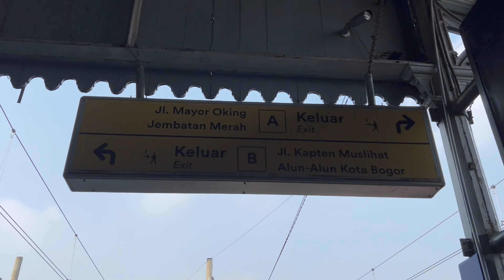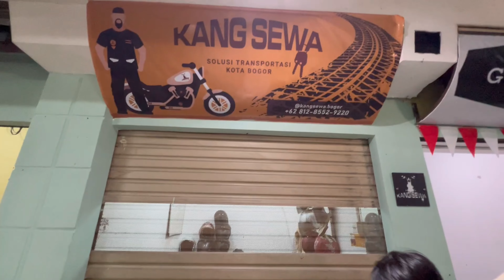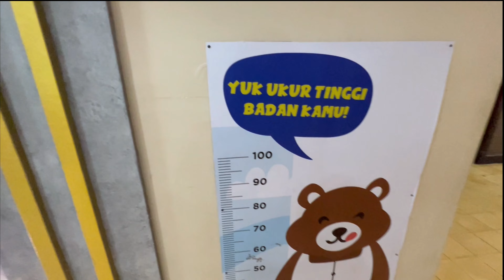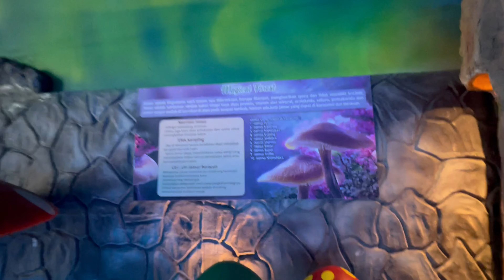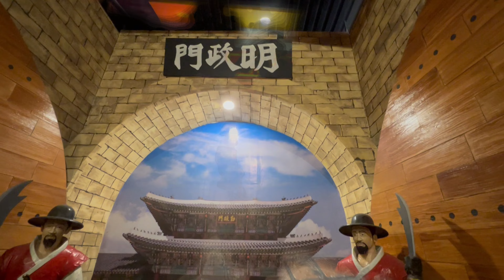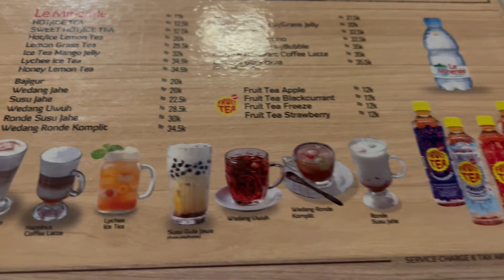REKOMENDASI WISATA PUNCAK BOGOR TERBARU | JALAN JALAN KE PUNCAK BOGOR 2D1N | SEWA MOTOR PUNCAK BOGOR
Tempat Sewa Motor (300 meter dari Stasiun Bogor) : KANGSEWA BOGOR
DAY 2 WISATA PUNCAK BOGOR | KEMANA AJA TRIP 2D1N PUNCAK BOGOR | CIMORY DIARYLAND BOGOR | KOPI DAONG

KOPI DAONG BOGOR | CAFE ESTETIK DI BOGOR KOPI DAONG HUTAN PINUS | KAFE REKOMENDED DI KOTA BOGOR

REVIEW LENGKAP BOGOR INDAH NIRWANA HOTEL | REVIEW SANS HOTEL BOGOR INDAH NIRWANA | REKOMENDASI BUDGET HOTEL PUNCAK

Hi guys, kali ini aku sharing jalan-jalanku ke Puncak Bogor 2D1N, seru banget, aku sewa motor di deket stasiun bogor guys, biar enak buat kemana-mana, kontak sewanya aku ada diatas yah.

Bogor punya banyak tempat keren untuk di kunjungi guys, selain lokasi-nya yang mudah terjangkau disana juga banyak wisata yang tiketnya gak mahal mahal.

Mau tau tempat-tempat wisata keren di Puncak Bogor jangan diskip ya guys.

Semoga bermanfaat..